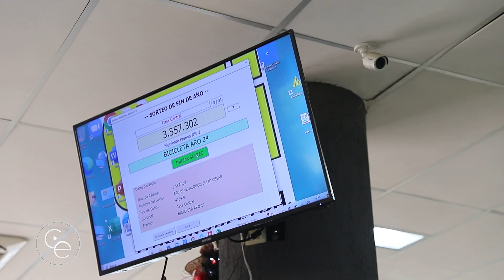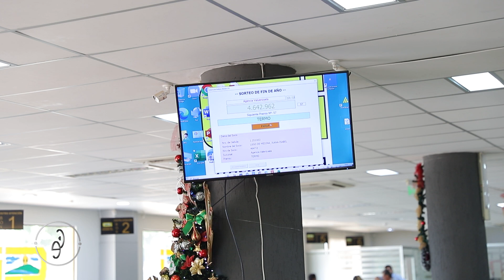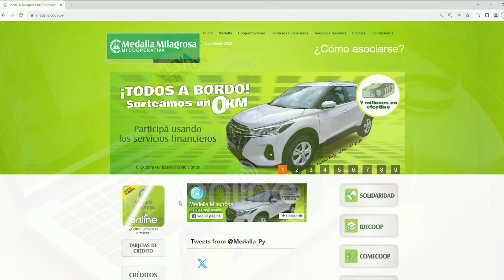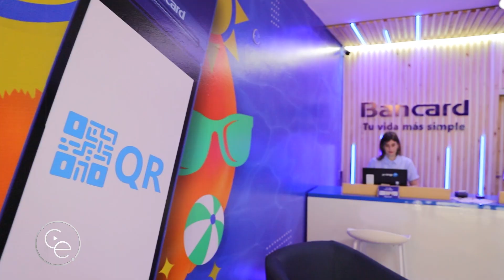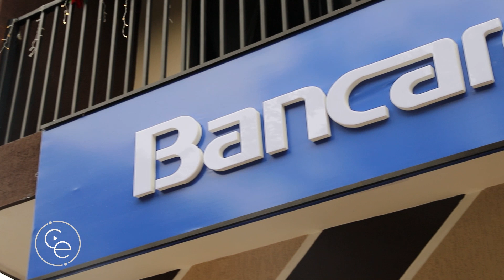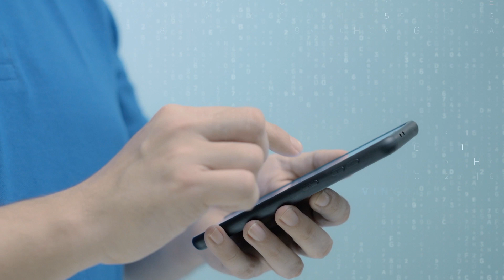COMPACTO ECONOMICO Martes 09 de Enero de 2024 2564